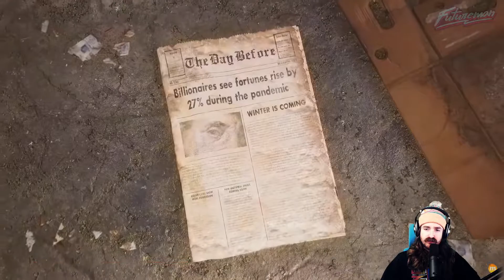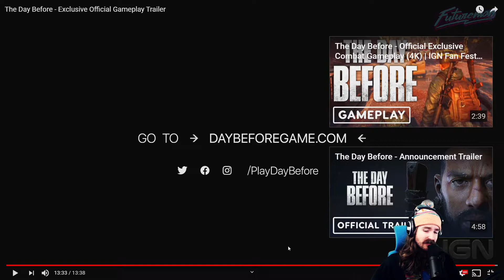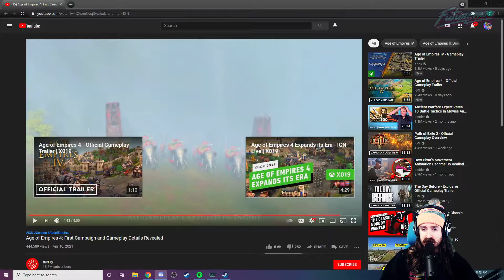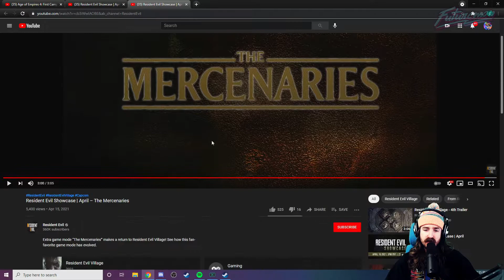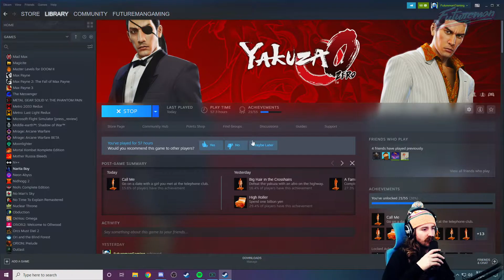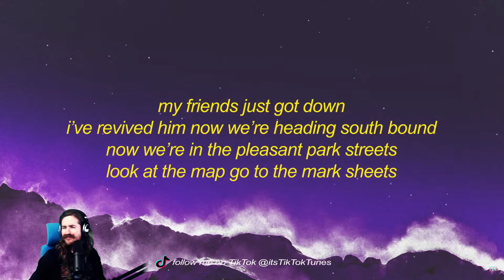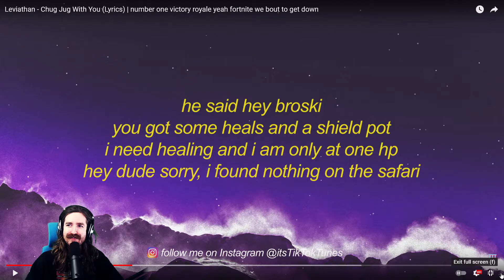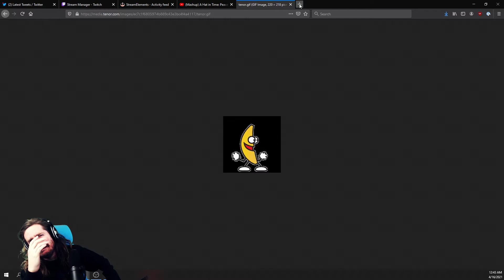[2021-04-15] Futureman - Yakuza 0